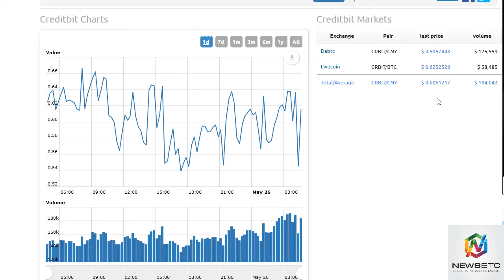NewsBTC CreditBit Analysis May 29th,2017